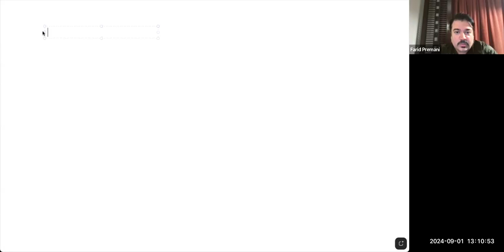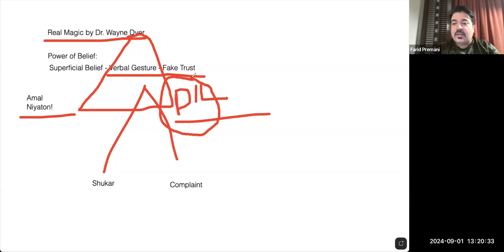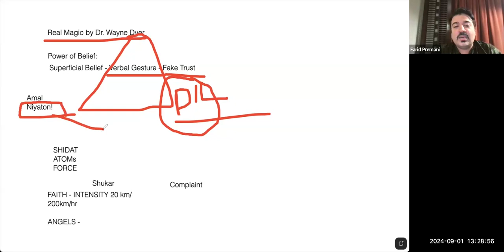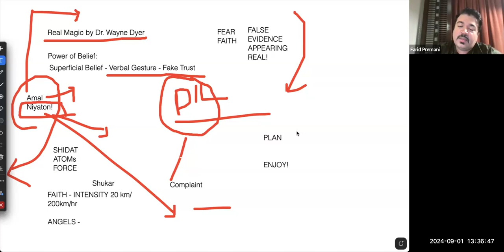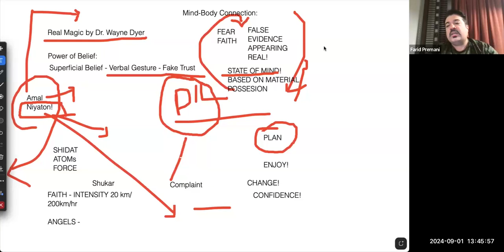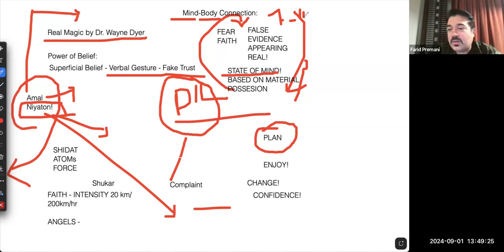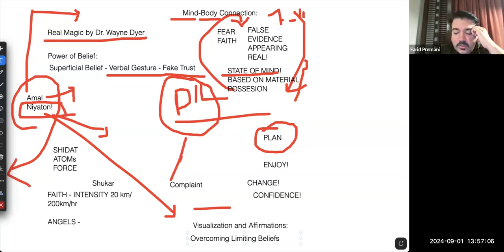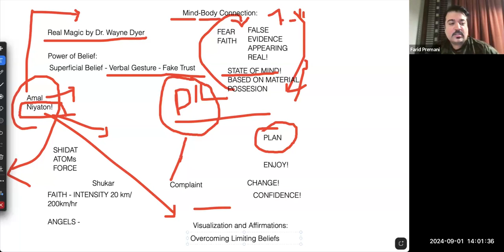Real Magic By Wayner Dyer - Session 21 - Empowerment Talks With Faird Premani